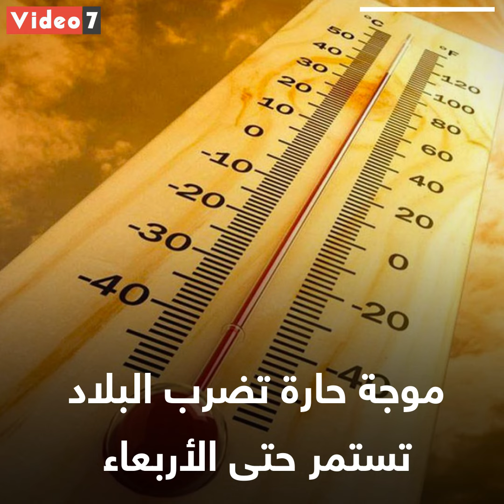نلبس خفيف ولا تقيل".. خريطة الطقس حتى الإثنين المقبل